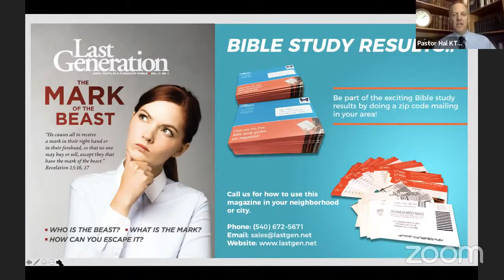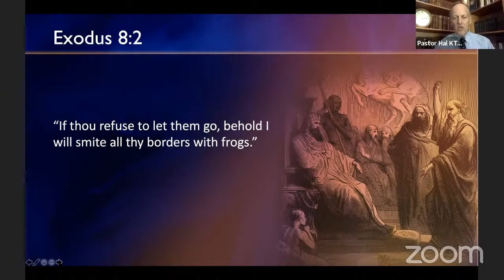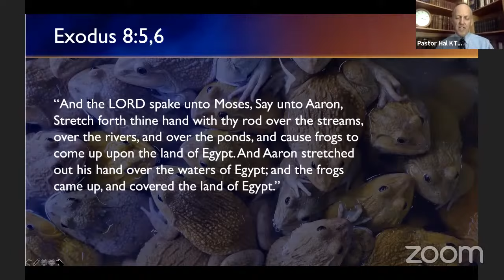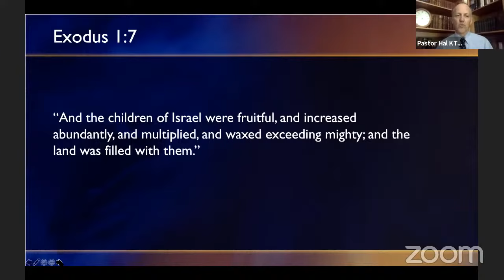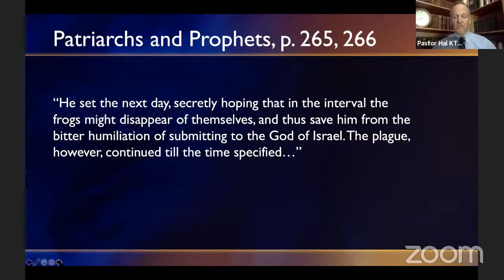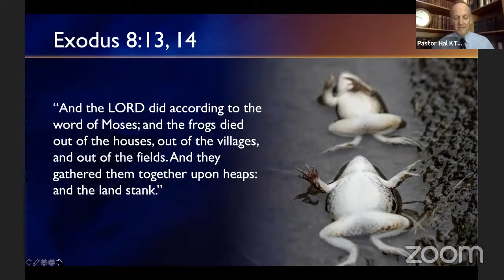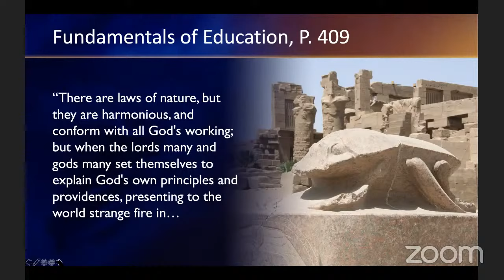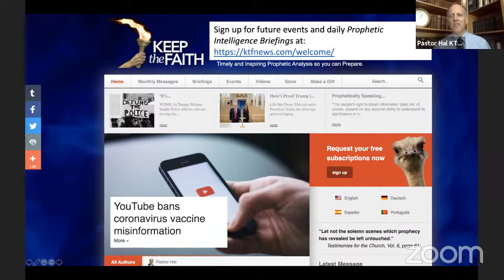KTFLive: Frogs, Frogs, Everywhere Frogs - The Plague of the Frogs upon Egypt, The Exodus: Part 6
God sent the messy frogs to overrun Egypt as a spirited effort to disrupt the government and encourage Pharaoh to relent and repent. It was successful only temporarily. But why did God let the frogs die so the Egyptians had to pile them into heaps? This fascinating story is full of irony and drama. But the spiritual lessons run deep.